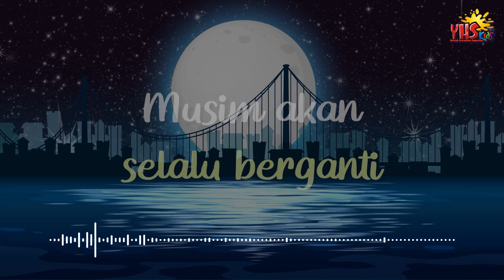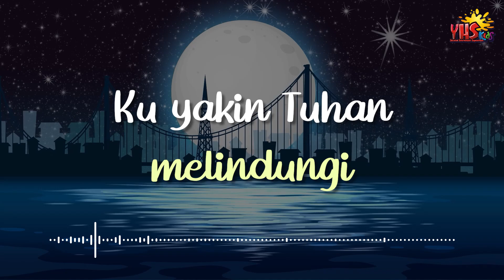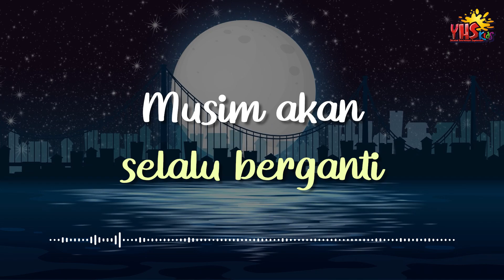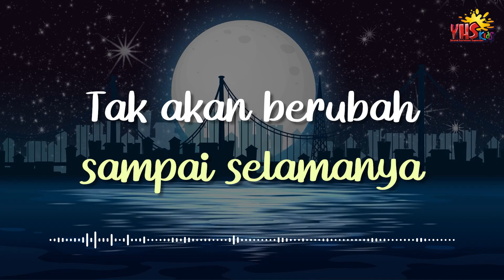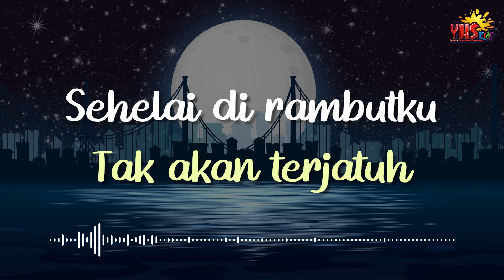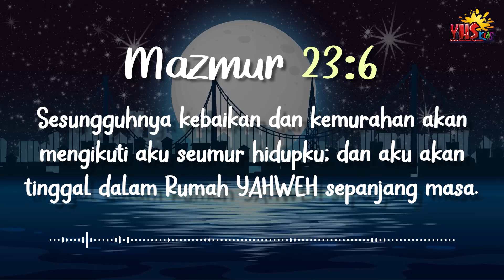SELAMAT MALAM YESUS | 8 Maret 2023